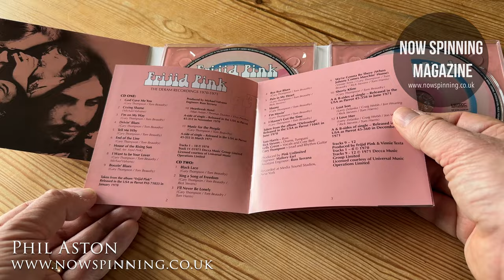Frijid Pink : The Deram Recordings 1970 - 1971 : 2CD : Review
Esoteric Recordings / Cherry Red

A new remastered 2CD collection of all the recordings by Detroit psychedelic rock band Frijid Pink, first issued on Decca’s Deram label between February 1970 and December 1971.

Frijid Pink formed in Detroit, Michigan in the late 1960s from the ashes of cover band The Detroit Vibrations. The band featured Gary Thompson (guitar), Kelly Green – a stage name for Tom Beaudry (vocals), Tom Harris (bass) and Rick Stevers (drums). The band’s form of hard-hitting psychedelic rock and blues soon got them noticed on the Michigan live circuit where the band shared bills with other acts such as MC5, The Stooges, and The Amboy Dukes.

Their hard fuzz driven cover of the song ‘The House of the Rising Sun’ was issued as a single in early 1970 and reached the US top ten; it was a top five hit in the UK and a number one single in Germany. The single appeared on their impressive self-titled debut album issued in January 1970, which gained the band much attention.

Their second album, ‘Defrosted’, was issued in the summer of 1970 and featured material in the same hard rock blues vein as their debut album. After its release, Frijid Pink underwent some line-up changes and by the time of their last single for Decca, ‘Lost Son’, only Tom Harris and Rick Stevers remained from the original line-up, with Jon Wearing joining as a vocalist, Craig Webb as guitarist and Larry Zelanka as keyboard player.